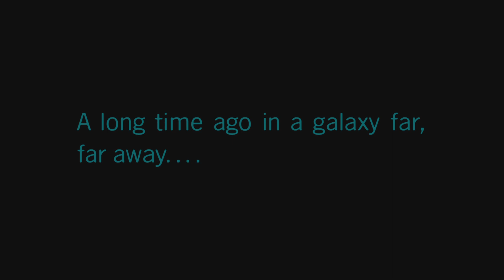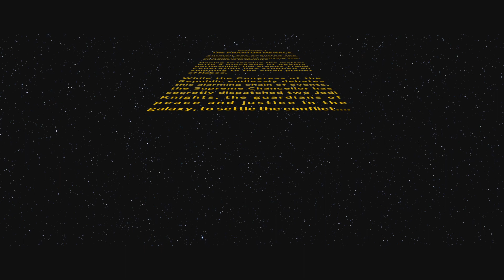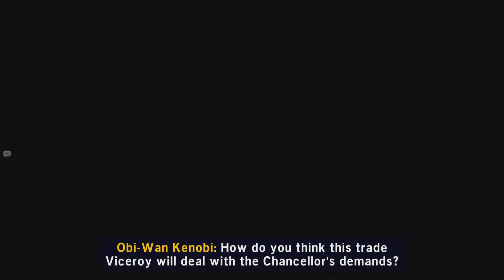LEGO Star Wars: The Skywalker Saga - Part 1 (The Phantom Menace)